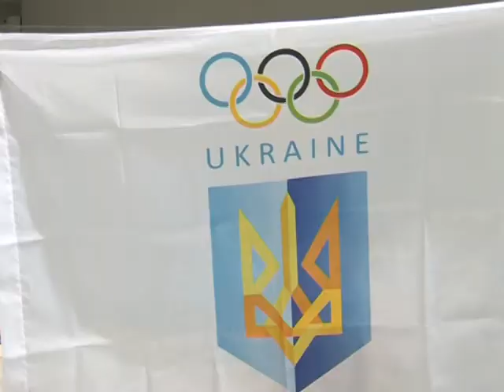Олимпийский флаг для харьковской СДЮСШОР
В преддверии двадцать третьей зимней Олимпиады отделение Национального Олимпийского Комитета в Харьковской области проводит масштабную акцию вручения лучшим спортивным коллективам и организациям региона флага НОК Украины